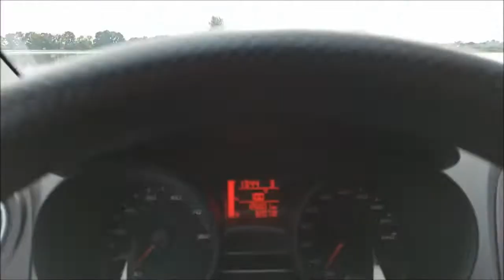Zalana droga Jelcz-Laskowice- Oława, październik 2020.